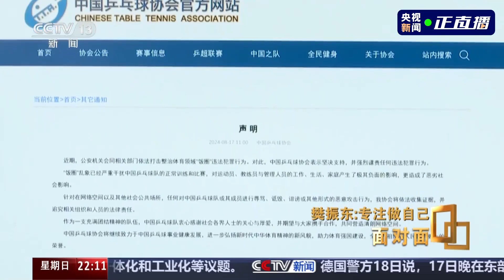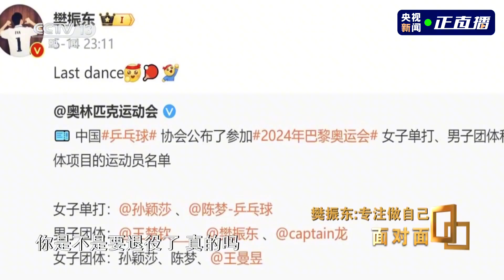樊振东谈畸形饭圈文化：好像输球不行，赢球也没那么行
樊振东坦言，一度因饭圈文化感到困扰。他说：“场外很多东西被过度关注，压力很大。有时候会觉得输球不行，赢球好像也没那么行。这对我、对队伍、对乒乓球、对大家的团结，有百害而无一利。